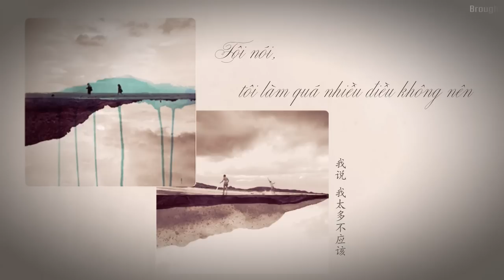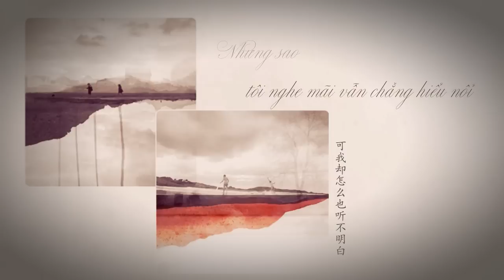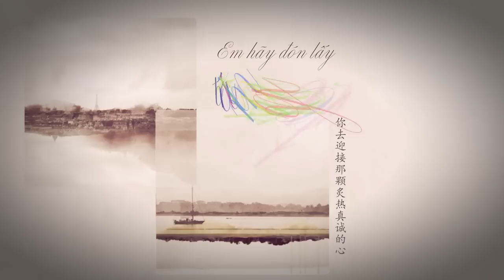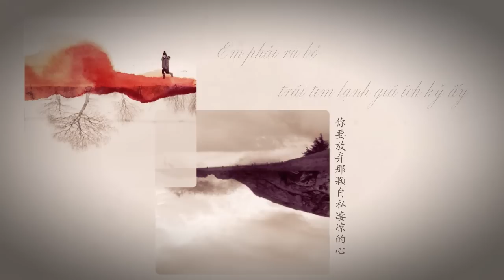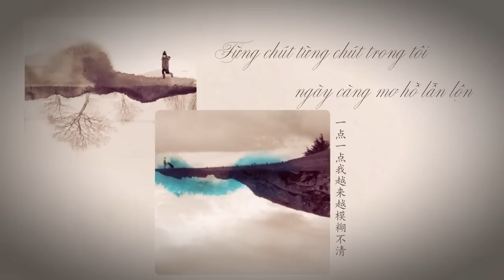[Vietsub] Nghe không hiểu - Bạch Cử Cương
Bài hát: Nghe không hiểu (听不明白)
Sáng tác và Thể hiện: Bạch Cử Cương (白举纲)
Trans + Sub: Viie

Trong lúc đang làm "Đôi lời muốn nói" thì lại nghiện bài này ~~ sâu lắng và mình đã nghiện nó rồi T_T